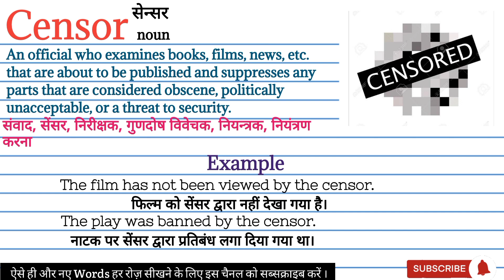Censor meaning in Hindi | Censor ka matalab kya hota he | Word meaning English to Hindi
Censor का मतलब क्या होता हे
explained Censor in Hindi
Censor meaning
what is Censor meaning
Censor का हिंदी अर्थ